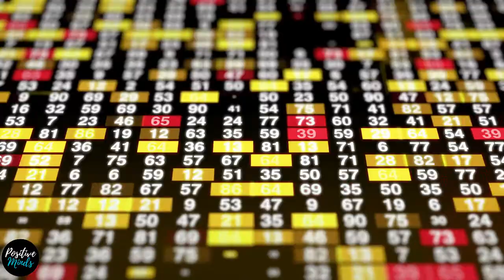JACK MA Motivational Video " NEVER GIVE UP "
A conversation with Jack Ma, Founder and Executive Chairman of Alibaba Group, on leadership, entrepreneurship and the future of commerce

• Jack Ma, Executive Chairman, Alibaba Group, People's Republic of China; World Economic Forum Foundation Board Member

Interviewed by
• Charlie Rose, Anchor, CBS News, USA